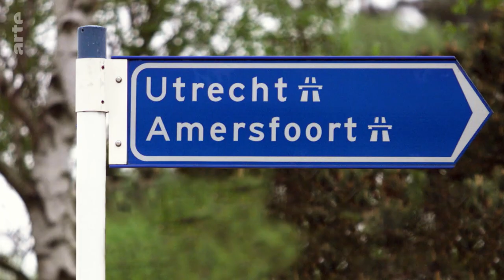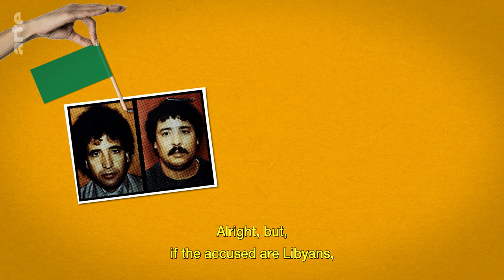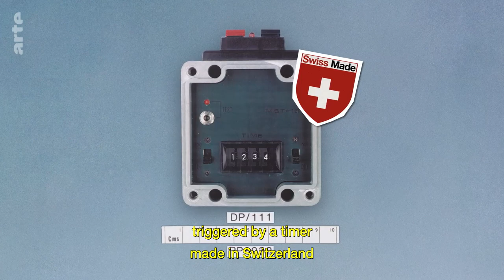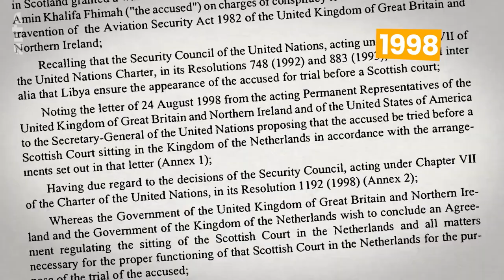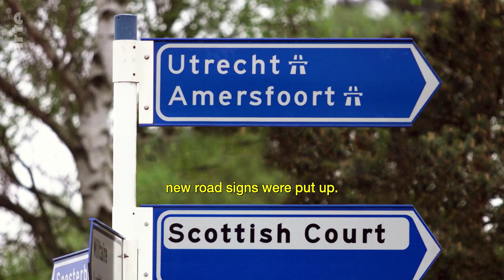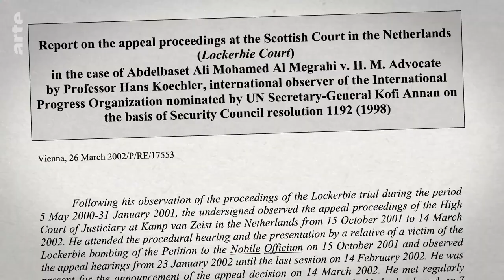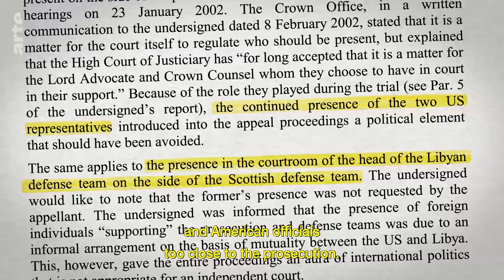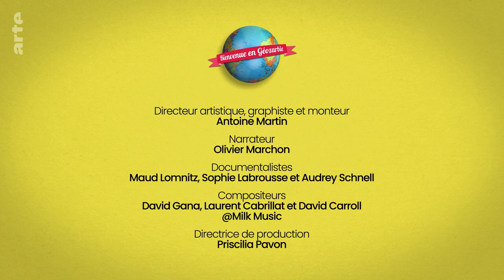A Scottish Court in the Netherlands I Crazy Borders I ARTE.tv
The former military base Camp Zeist in the Netherlands was once lent to Scotland. It was where the two men accused of orchestrating the Lockerbie bombings were put on trial. Libyans saw them as unfair victims. Meanwhile bereaved families demanded justice.

A Scottish Court in the Netherland I ARTE.tv Documentary